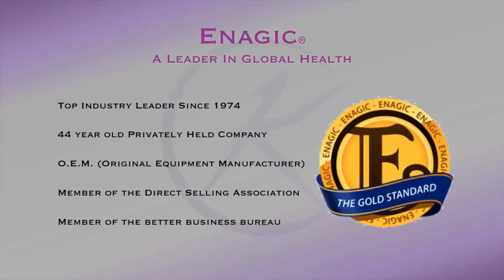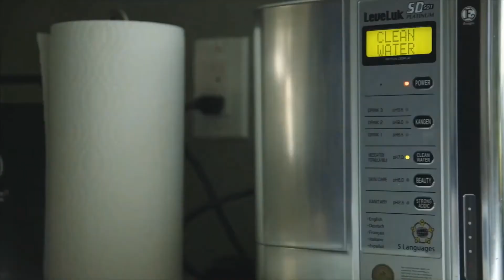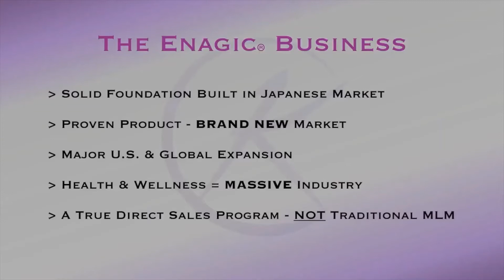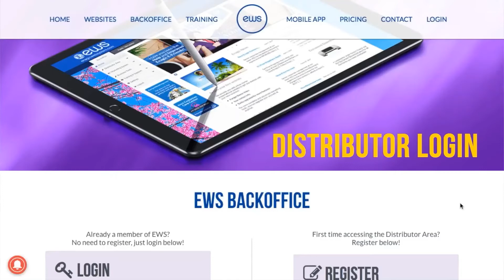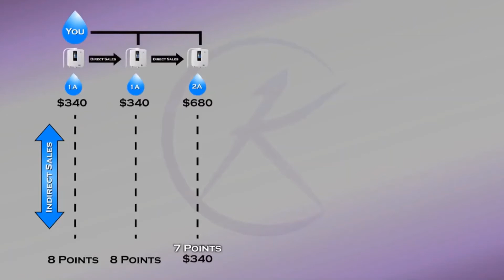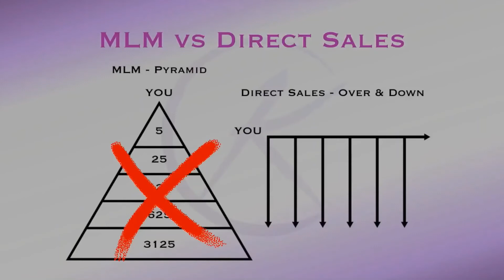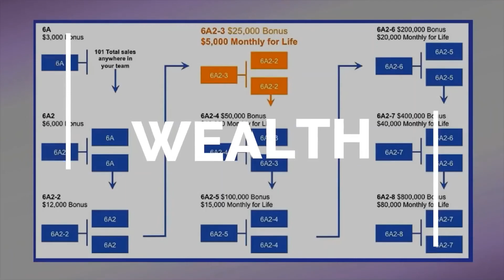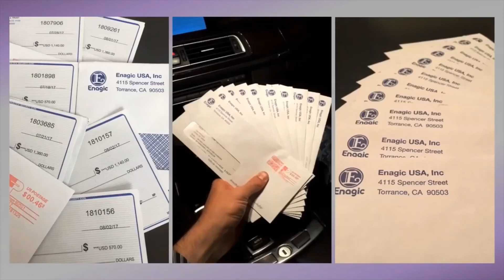Kangen Business model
You want to be your own boss? Wiht  Kangen Business Opportunity you can take you future into your own hands. Only your own imagination can be the limit!